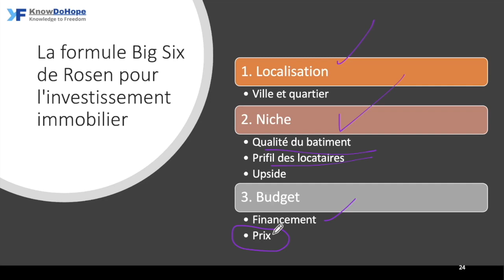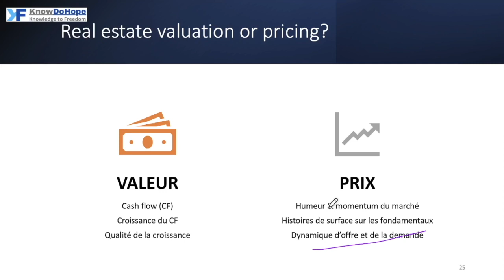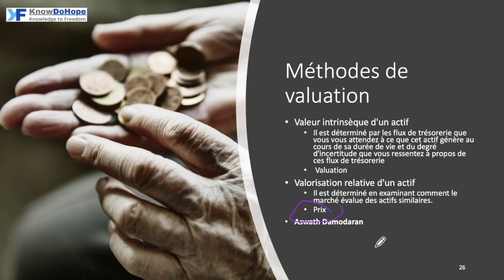Quelle est la différence entre "Valeur et Prix" ? (Leçon 19)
For more courses, in english, please visit:
VOIR PLUS BAS POUR LES COURS EN FRANCAIS

Valuation: Deriving the market and economic value of an income property